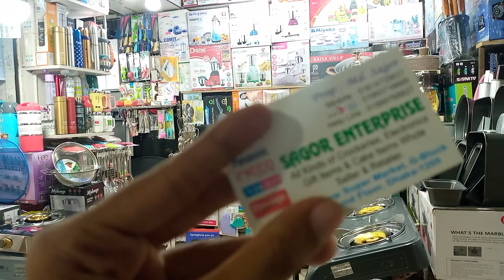whole seller shop New market Dhaka